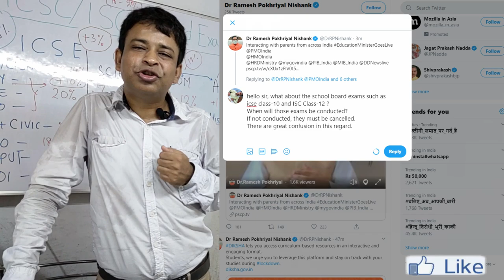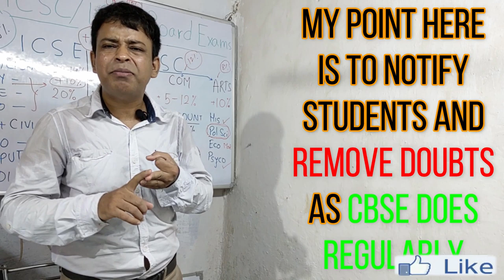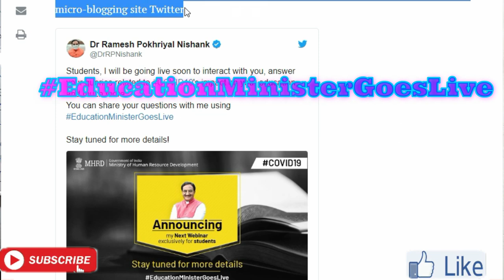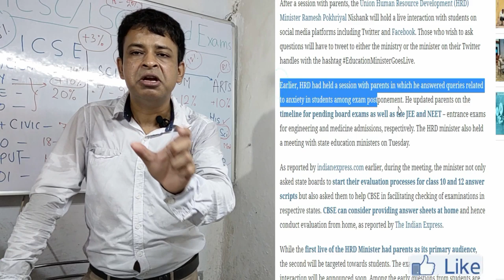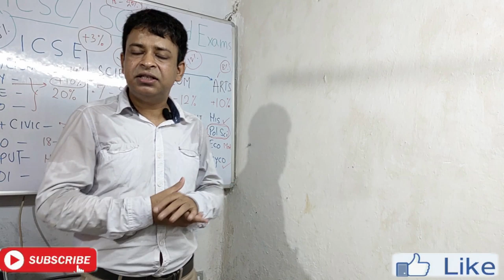Cancel ICSE/ISC BOARD EXAM 2020, Because Why YOU (CISCE) have not informed Students anything So Far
Cancel ICSE/ISC BOARD EXAM 2020,  Because Why YOU (CISCE) have not informed Students anything So Far --- This is solely my point to make students aware about his natural rights of Knowing each and everything regarding ICSE/ISC BOARD EXAM 2020.It is and was CISCE duty to inform all the board students about every ifs and buts of Postponed ICSE/ISC Board Exams 2020, so that Their doubts prevailed from 18 March 2020 must be cleared.

HRD Minister to answer students’ queries regarding impact of Covid-19 on their education
Minister Pokhriyal urged students to ask him questions related to their education on the micro-blogging site Twitter.

Union Human Resource Development Minister Dr Ramesh Pokhriyal on Wednesday called out students to talk about their queries regarding the impact of Covid-19 on their education and other issues. The minister said that he will be hosting another webinar soon to address the concerns of students.

The education minister asked students to send their questions in the comment section of his tweet using EducationMinisterGoesLive.

Earlier, on April 27, the HRD Minister hosted a webinar to address concerns of parents whose wards’ education has been affected due to the ongoing lockdown.

HRD to hold second live interaction, this time with students
Among the early questions from students are board and entrance exam dates, provision of availing books in hostels for stranded students, mass promotion of first and second-year college students among others.

After a session with parents, the Union Human Resource Development (HRD) Minister Ramesh Pokhriyal Nishank will hold a live interaction with students on social media platforms including Twitter and Facebook. Those who wish to ask questions will have to tweet to either the ministry or the minister on their Twitter handles with the hashtag EducationMinisterGoesLive.

Earlier, HRD had held a session with parents in which he answered queries related to anxiety in students among exam postponement. He updated parents on the timeline for pending board exams as well as the JEE and NEET – entrance exams for engineering and medicine admissions, respectively. The HRD minister also held a meeting with state education ministers on Tuesday.

As reported by indianexpress.com earlier, during the meeting, the minister not only asked state boards to start their evaluation processes for class 10 and 12 answer scripts but also asked them to help CBSE in facilitating checking of examinations in respective states. CBSE can consider providing answer sheets at home and hence conduct evaluation from home, as reported by The Indian Express.

While the first live of the HRD Minister had parents as its primary audience, the second will be targeted towards students. The exact date and time of the interaction will be announced soon. Among the early questions from students are, board and entrance exam dates, provision of availing books in hostels for stranded students, mass promotion of first and second-year college students among others.